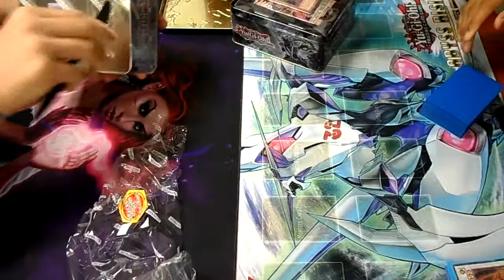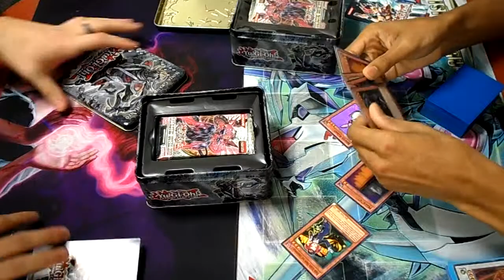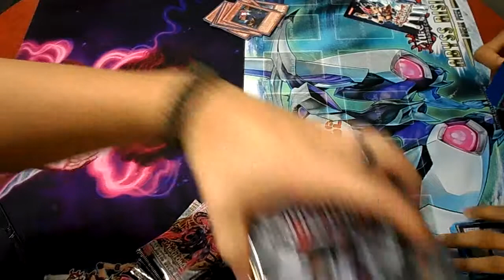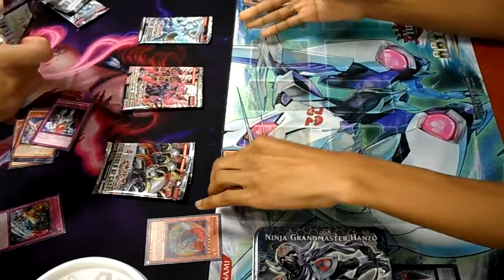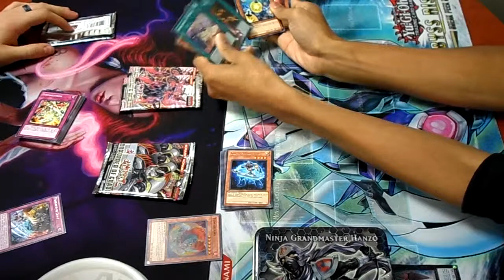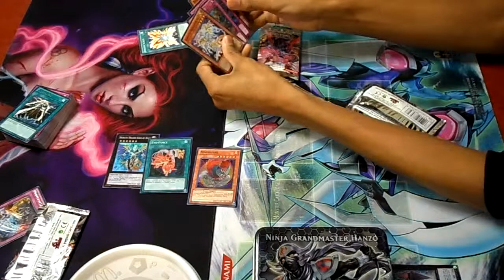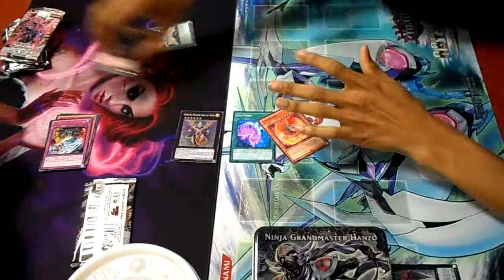New Tin Openings! [HD]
Got some of the new tins today. I got some of the stuff that I needed, and the packs, well, just watch.